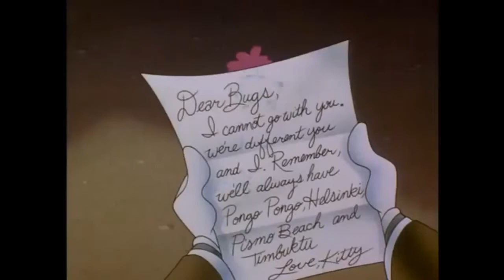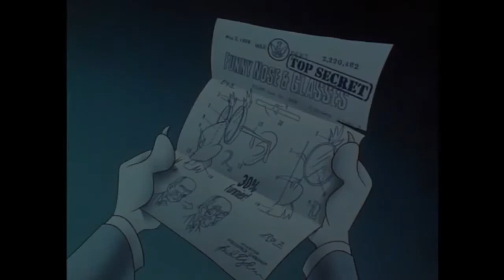LOONEY TUNES: Pernalonga e sua turma em CarrotBlanca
Vamos relembrar nesse vídeo um dos maravilhosos desenhos que marcaram a infância daqueles que nasceram nos anos 70 e 80 do século passado. Pernalonga, Patolino e toda a sua turma nesse nostálgico episódio produzido pela Looney Tunes em parceria com a Warner Bros Cartoon.

CRÉDITOS
VÍDEO
Looney Tunes Carrotblanca